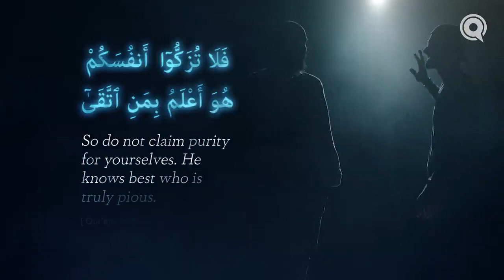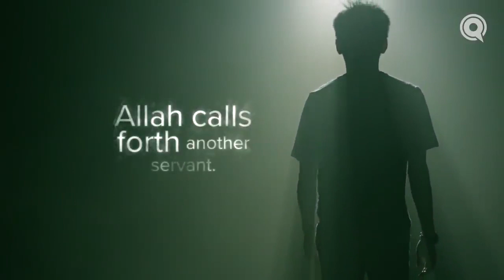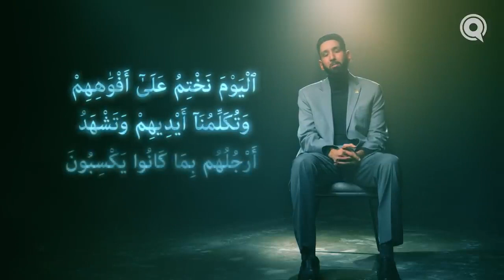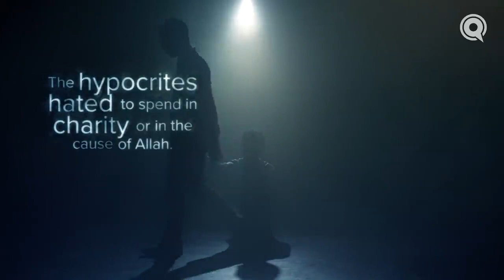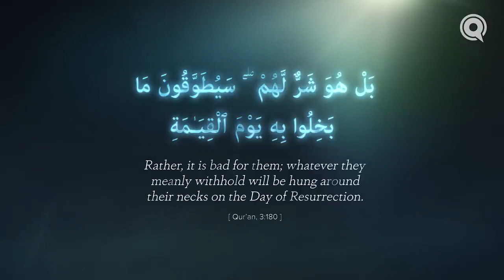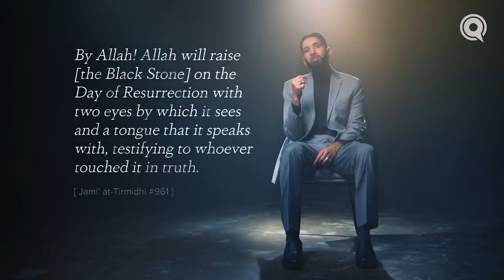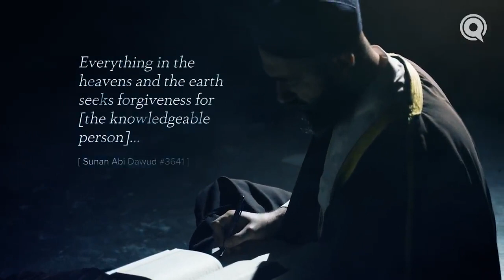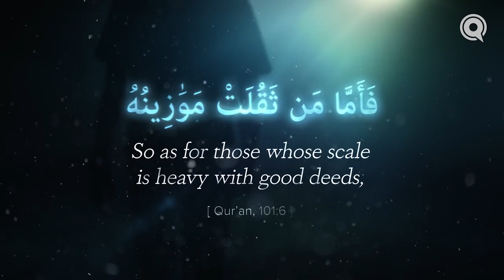Your Limbs Will Testify | Judgment Day | Ep 13 | Omar Suleiman | Religious Spiritual Healing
Learn about Islam and get to help in healing spiritually and mentally. Come close to Allah by learning about Islam.